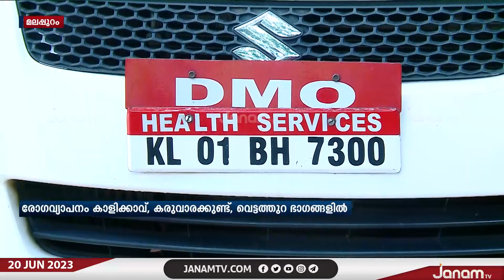മലപ്പുറം ജില്ലയിലെ മലയോര മേഖലയിൽ പകർച്ചപ്പനി പടരുന്നു | JANAM TV